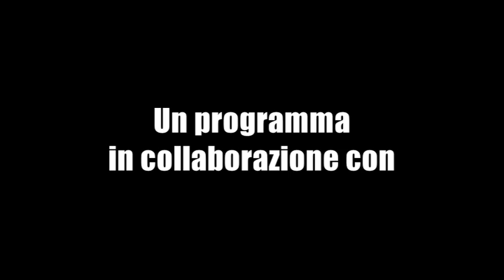mezzotg: Cervelli in fuga - 56ª puntata - 20 Luglio 2016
mezzotg
56ª puntata - 20 Luglio 2016

Cervelli in fuga - Servizio a cura di Noemi David